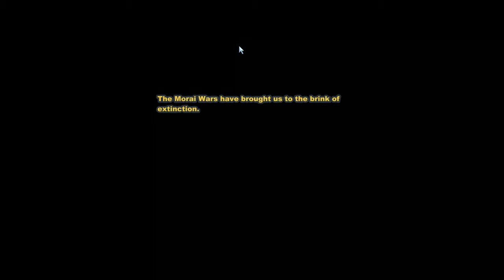Let's Play: Spiral Knights ~ Part 1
Kicked off a new series! This game is near and dear to my Steam time log. A bit too dear, frankly.
Anyways, I hope you guys enjoy the start of this series. I'm super pumped for it. I don't exactly know what the demand for Spiral knight videos are, but I do think it's a bit of an underserved niche.
Have a great night everybody!